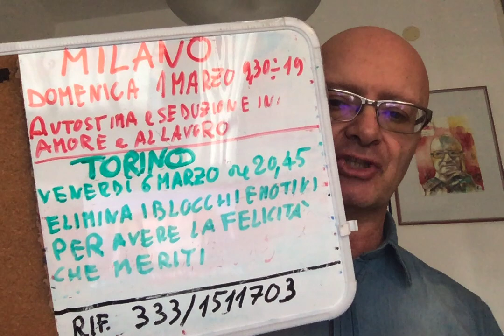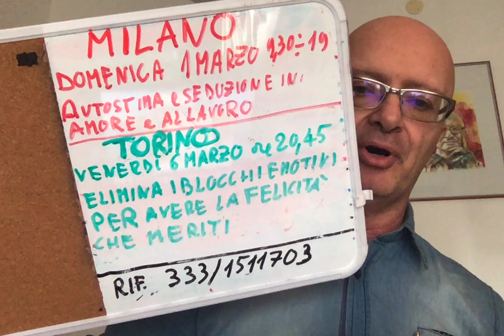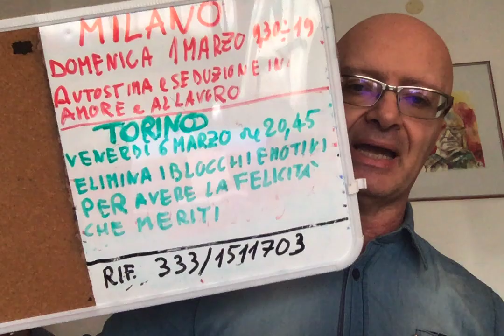Uomini dei quali è pericoloso innamorarsi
Seminario: ABBATTI LE TUE PAURE E CONQUISTALA FELICITA' CHE MERITI

VENERDI' 6 Marzo 2020 ORE 20,45 TORINO

Prenotazione TASSATIVA via SMS /WHATSAPP a: 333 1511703

PROGRAMMA
TECNICHE DI RIEQUILIBRIO EMOZIONALE
COME ABBATTERE PAURE E BLOCCHI EMOTIVI
COME ATTRARRE E FAR INNAMORARE
COME RAGGIUNGERE I TUOI OBIETTIVI
 AL CANALE FELICITA' BENESSERE PER ADERIRE AL PROGETTO LIVE .